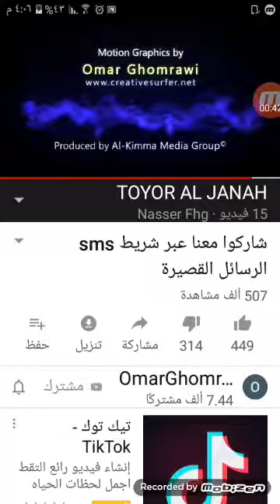١٢ أكتوبر، ٢٠١٩